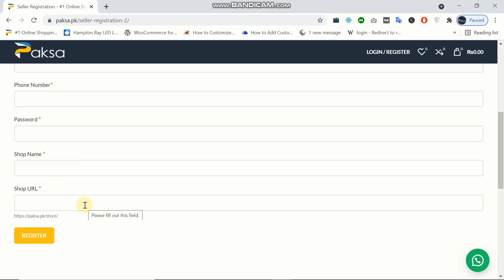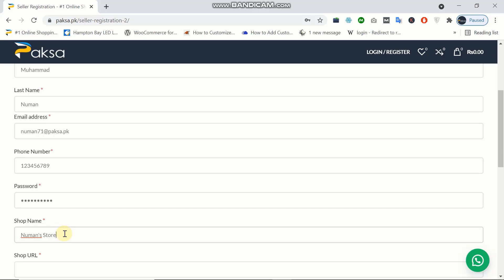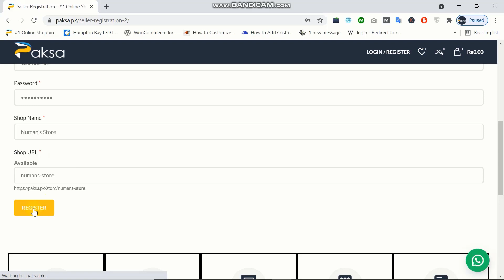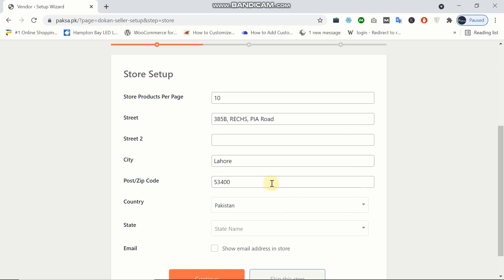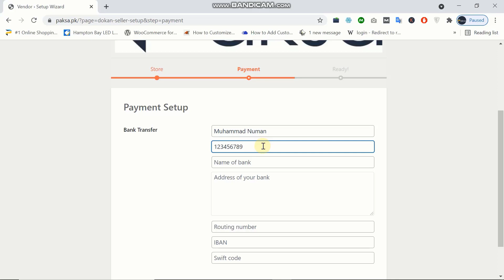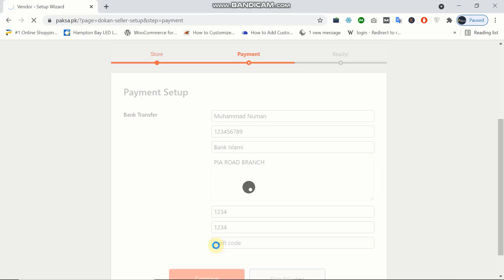How to Register as a Seller on Paksa? Complete Step by Step Process Explained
How to successfully register as a seller on Paksa & Earn Profits? Watch this video till end so that you can easily create your seller account on Paksa.
For any kind of information, contact on the following phone number:
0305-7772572